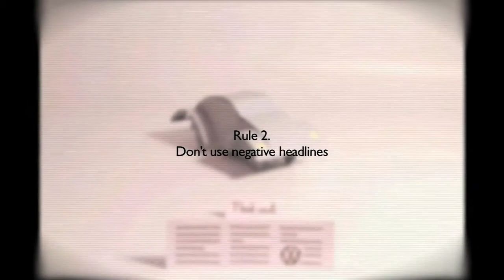Think Small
Pieza audiovisual inspirada en el documento "Nine ways to improve an ad", elaborado por Fred Manley, vicepresidente y director creativo de BBDO, en 1963 para demostrar la eficacia de la campaña "Think Small" para Volkswagen Beetle.